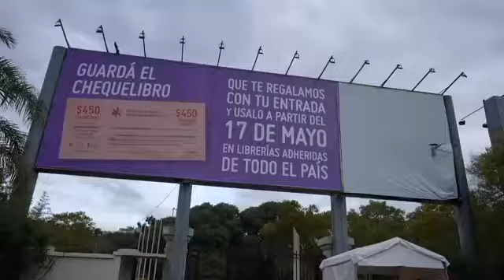Ejército Argentino en la Feria del libro.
El Ejército Argentino en la 46 feria Internacional del libro en CABA.